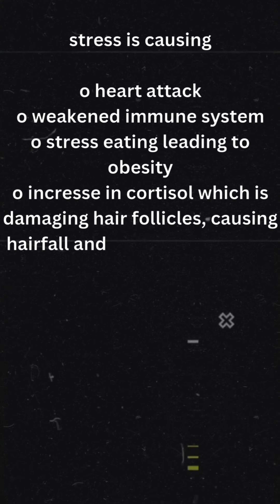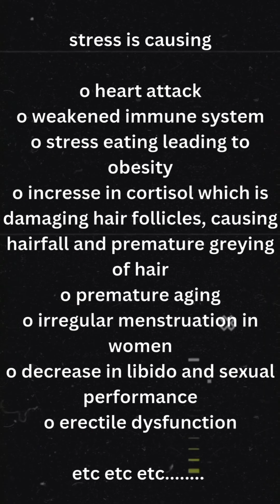This is killing 120,000 people every year! 😲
Uncover the shocking truth behind the harmful effects of stress in our latest eye-opening video. 🤯 Stress can have a profound impact on both our mental and physical well-being, but fear not, we have the ultimate stress management tips to help you tackle this silent killer head-on. From mindfulness practices to effective time management techniques, we've got you covered! Don't let stress hold you back any longer—take charge of your life today with our insightful stress management strategies. 🌟

stress management,
stress management techniques,
stress management in organisational behaviour,
stress management activities,
stress management for students,
harmful effects of stress,
what is stress and causes of stress,
describe the effect of stress on health,
effect of stress on physical and mental health,
causes of stress in psychology,
explain the importance of stress management,
psychological effects of stress,